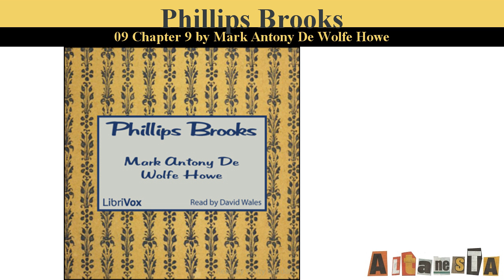Phillips Brooks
Written by:Mark Antony De Wolfe HOWE (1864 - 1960)
Phillips Brooks (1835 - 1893) was one of the finest and most famous clergyman in the nineteenth century; he was acknowledged as a masterful preacher. His teachings were filled with understanding, compassion, and encouragement. He spent most of his life as rector of Trinity Church, Boston, and served briefly as Episcopal bishop of Massachusetts at the end of it (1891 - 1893). His life was a course of gaining an increasing name as preacher and patriot. In addition to his moral stature, he was a man of great physical bearing as well, standing six feet four inches tall. During the American Civil War he upheld the cause of the North and opposed slavery, and his sermon on the death of Abraham Lincoln was an eloquent expression of the character of both men. He was asked to be the full-time chaplain at Harvard University (with whose faculty and students he maintained a close relationship to the end of his life), but he later wrote, "{My only ambition} is to be a parish priest ...” He died unmarried in 1893, after an episcopate of only 15 months. His death was a major event in the history of Boston. One observer reported: "They buried him like a king. Harvard students carried his body on their shoulders. All barriers of denomination were down. Roman Catholics and Unitarians felt that a great man had fallen in Israel." Brooks's understanding of individuals of other ways and thought, and of other religious traditions, gained a following across a broad segment of society,... His influence as a religious leader was unique. The degree of STD had been conferred upon him by Harvard (1877) and Columbia (1887), and the Doctor of Divinity degree by the University of Oxford, England (1885). He is known for being the lyricist of "O Little Town of Bethlehem". (Summary by Wikipedia and David Wales)